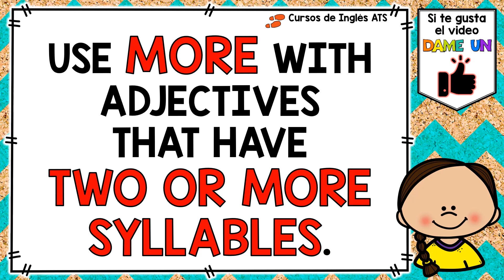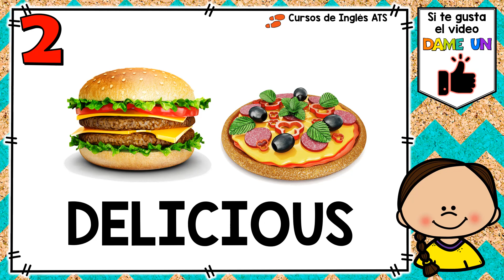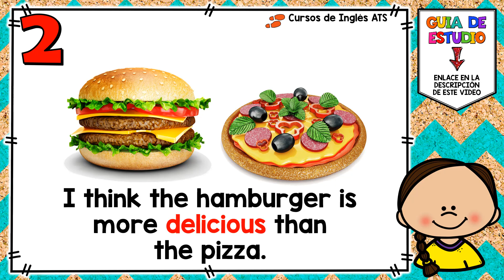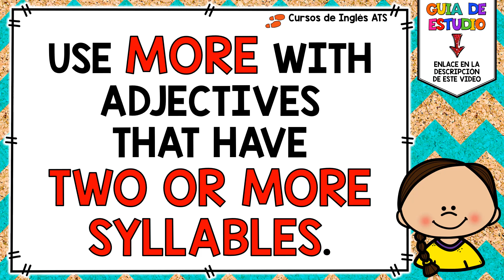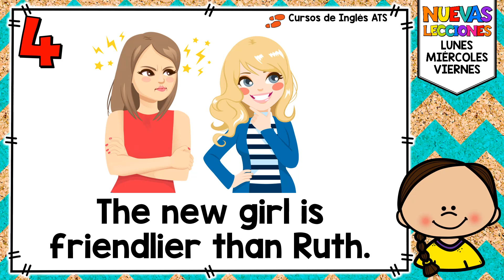🔴 COMO USAR COMPARATIVOS EN INGLES 💁 QUE SON LOS COMPARATIVOS 📚 ADJETIVOS COMPARATIVOS EN INGLES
En esta lección vamos a aprender:
🙋 QUE SON LOS COMPARATIVOS EN INGLES
🙋 COMO USAR LA PALABRA MORE PARA COMPARAR DOS SUSTANTIVOS EN INGLES
🙋 EJEMPLOS DE COMPARATIVOS EN INGLES

✅ Esta es la LECCION 5 de nuestra serie: CRAZY COMPARATIVES.
✅ Sigue este enlace para ver el resto de las las explicaciones de QUE SON LOS COMPARATIVOS EN INGLES

➕ COMPARATIVES - PART 1: Esta es la introducción donde te explico qué son los sustantivos, adjetivos y comparativos en ingles
➕ COMPARATIVES - SPELLING: En esta lección te explico una regla de ortografía que debes usar cuando le agregas ER a los adjetivos comparativos
➕ COMPARATIVES - PART 2: En esta lección te explico cómo agregarle la palabra MORE a los adjetivos comparativos.
➕ COMPARATIVES VS SUPERLATIVES: En esta lección te explico la diferencia entre los comparativos y superlativos en ingles.
➕ COMPARATIVES OF ADVERBS - PART 1: En esta lección te explico como usar los comparativos de los adverbios en inglés.
➕ COMPARATIVES OF ADVERBS - PART 2: Esta es la segunda parte de la explicacion de cómo usar los comparativos de los adverbios.